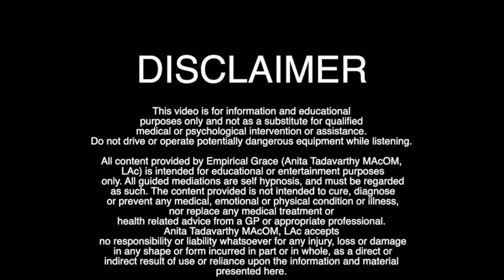How can cinnamon help with my 🍆 issue(s)? | Erectile Dysfunction